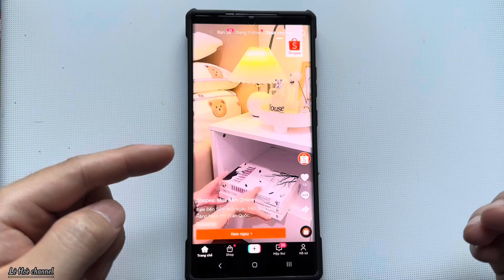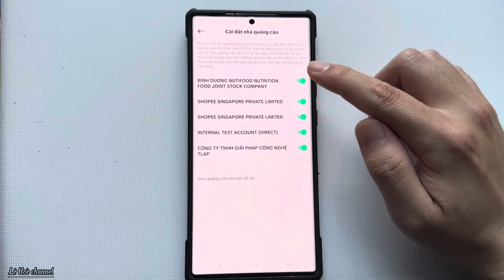Hướng Dẫn Tắt Quảng Cáo TikTok trên điện thoại